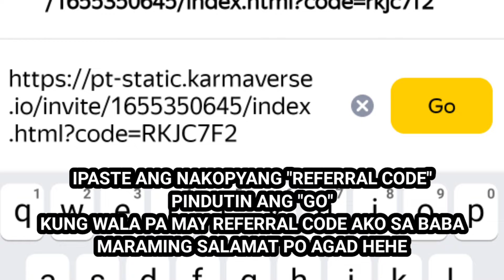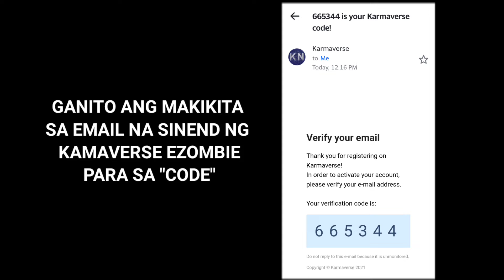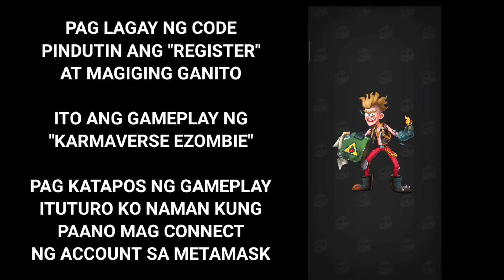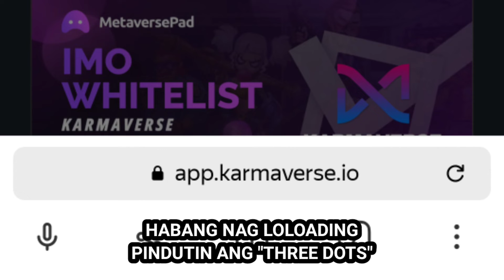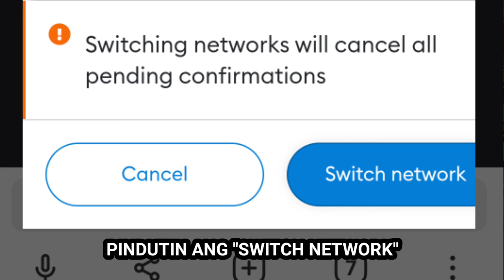KARMAVERSE EZOMBIE CREATE ACCOUNT AND LINK YOUR METAMASK WALLET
CREATE ACCOUNT
CREATE ACCOUNT PROBLEM
STEP BY STEP PROCEDURE
BASIC GUIDE
EASY STEP TO UNDERSTAND
WHAT WE NEED TO PREPARE
LINK METAMASK WALLET
1 MINUTE REGISTER ACCOUNT

PANO GUMAWA NG ACCOUNT
TAGALOG TUTORIAL
MADALI MAINTINDIHAN
ANO ANO ANG MGA KAILANGAN
PAG LINK NG METAMASK WALLET
1 MINUTO NAKA REGISTER KANA AGAD

KARMAVERSE ZOMBIE TUTORIAL
KARMAVERSE ZOMBIE TAGALOG
NEW BLOCKCHAIN GAMES
NFT FOR ANDROID FREE
NEXT AXIE INFINITY
NEXT CRYPTOBLADES
BOMB CRYPTO
SPLINTER LANDS
P2E
PLAY2EARN